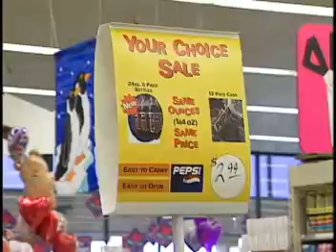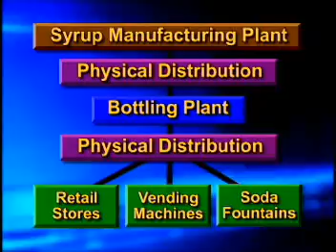PepsiAmericas A Bottler Wholesaler in the Pepsi Channel of Distribution